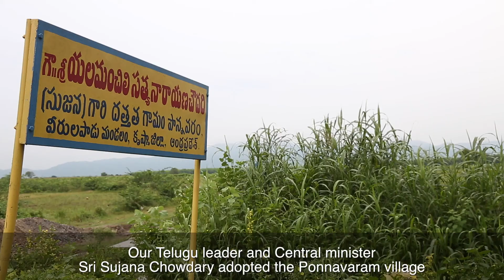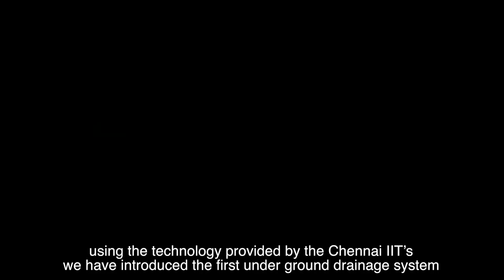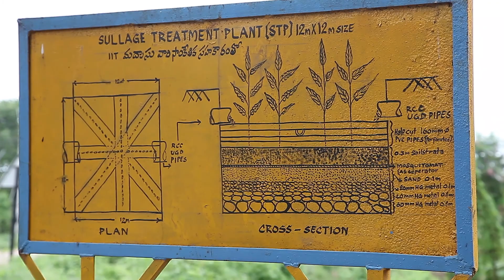CC Roads & Drainage At Ponnavaram Model Village | YS Chowdary' Adopted Village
Every road in the Ponnavaram village are CC Roads with under ground drainage facility. Ponnavaram Village is the First Village in the state with under ground drainage system.